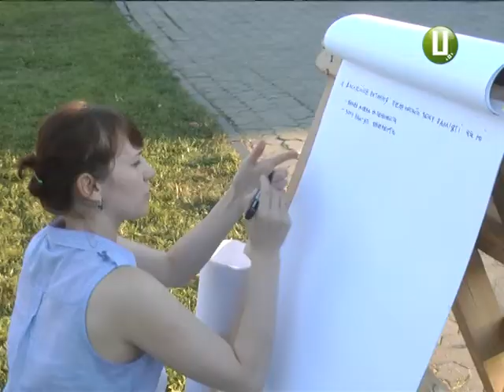Чи бути Хмельницькому Майдану без нинішньої «Віри Надії Любові »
Без нинішньої «Віри, Надії, Любові» , але зі скейтборд-фігурами та сучасними фонтанами. Це лише озвучені на сьогодні ідеї щодо оновлення Майдану Незалежності, що в обласному центрі.  Хмельницькі чиновники запевняють:  плани з реконструкції міста виношують уже не перший місяць. І,навіть, комплексну концепцію  оновлення винесли на громадське обговорення. Про деякі   ідеї вже знає наш кореспондент Кирило Фільчаков.